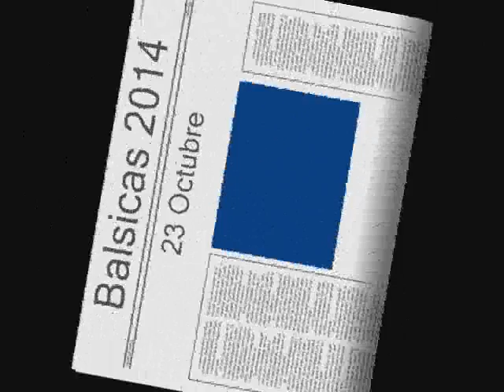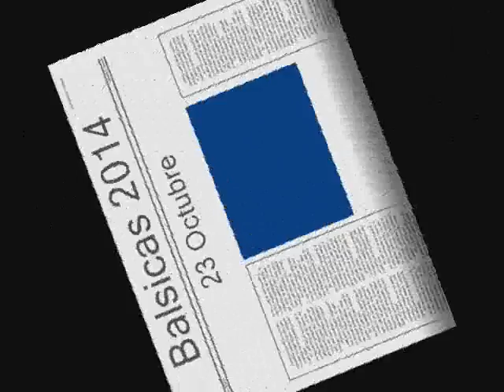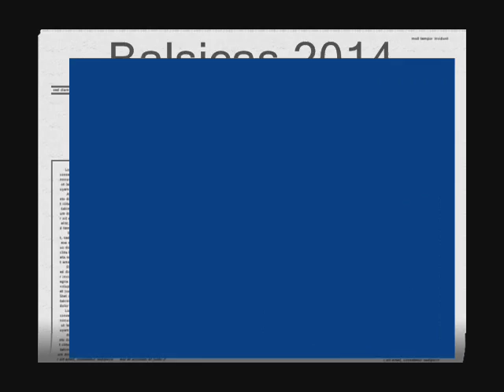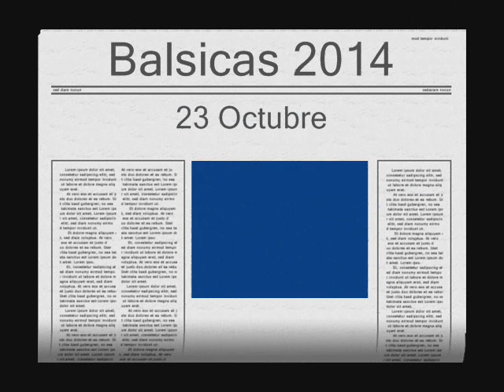FIESTAS BALSICAS 2014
Programa Especial de Radio Torre Pacheco, realizado en directo el jueves 23 de octubre, desde la Carpa Festera de Balsicas, con motivo de sus fiestas patronales.